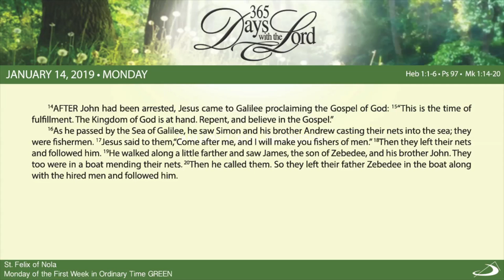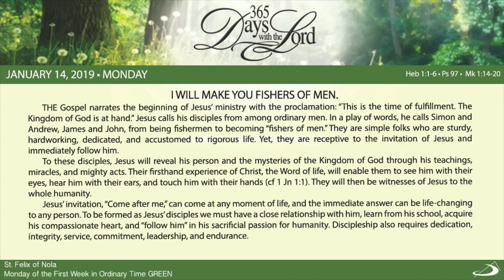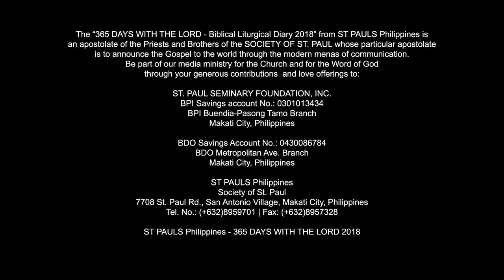365 DWTL | Monday of the First Week in Ordinary Time | 14, 2019